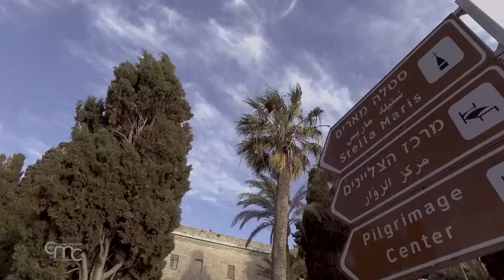Melhores momentos da Procissão de Nossa Senhora do Monte Carmelo, Haifa, 2020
Melhores momentos da Procissão de Nossa Senhora do Monte Carmelo até Stella Maris, em Haifa.